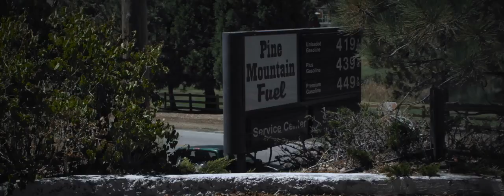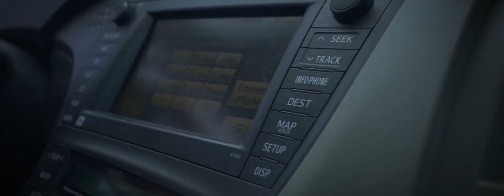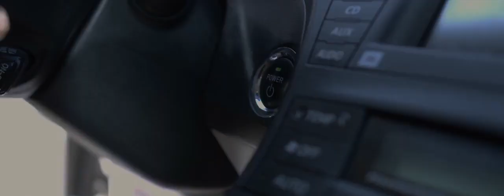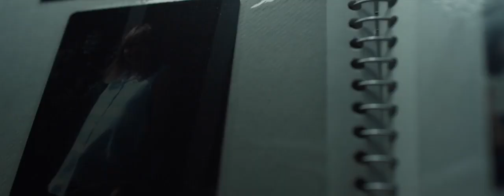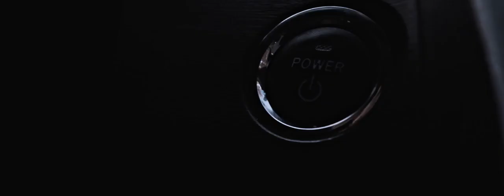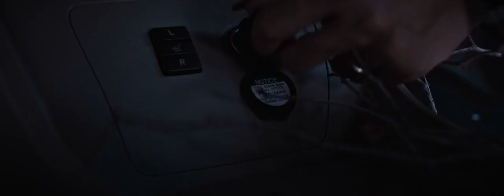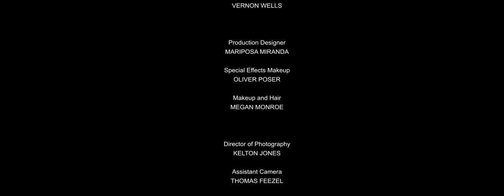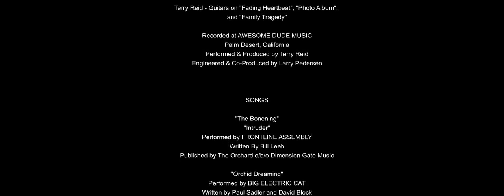Frost(2023)Horror, thriller, adventure ( full movie)